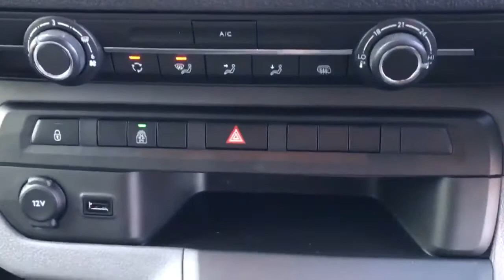FP70KNE Vauxhall Vivaro 3100 2.0d 120PS Sportive H1 D/cab